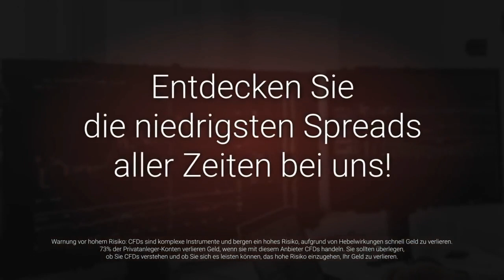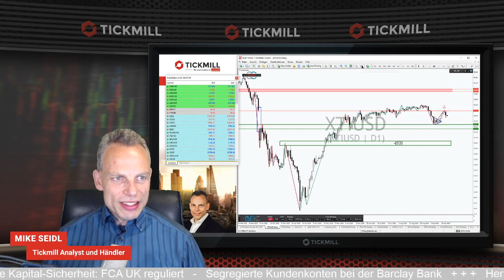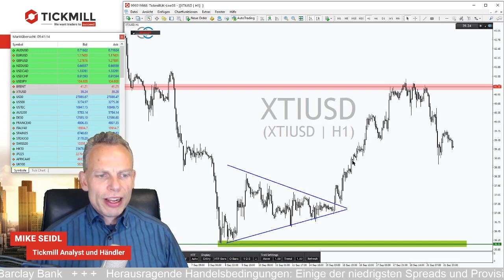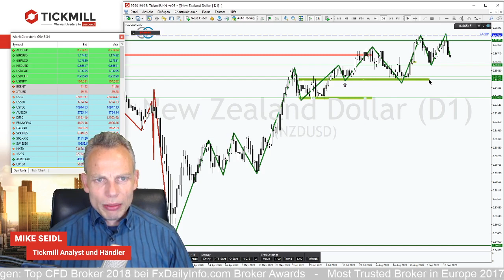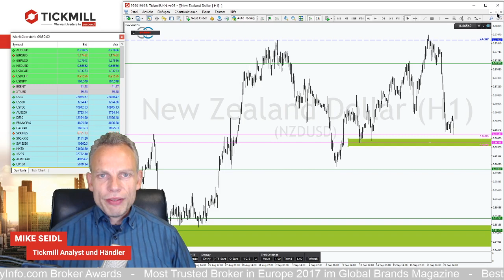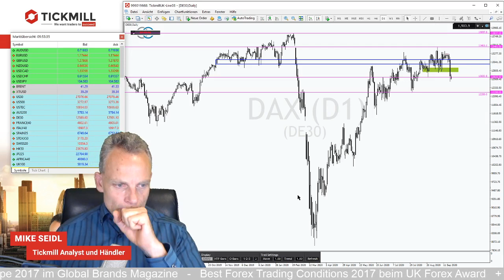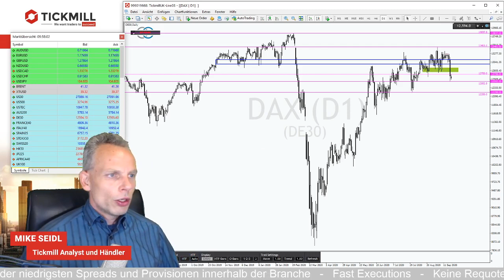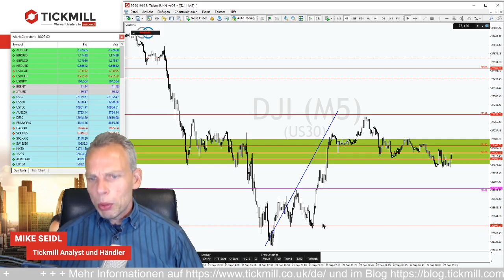WTI nach kurzer Erholung wieder im Fokus der Bären